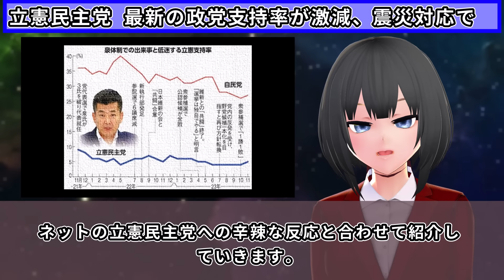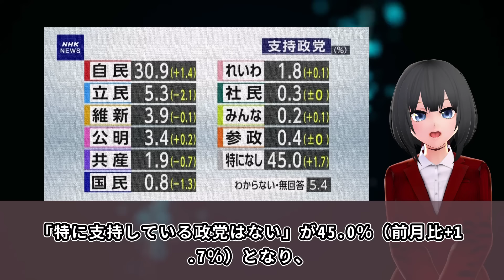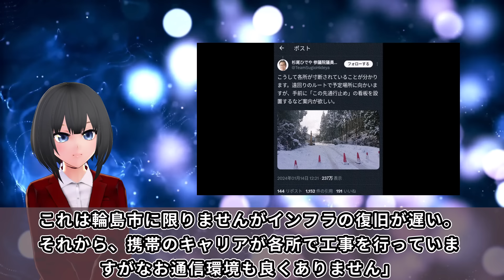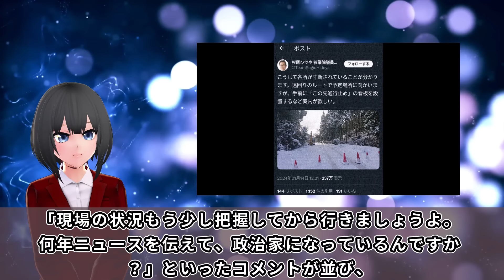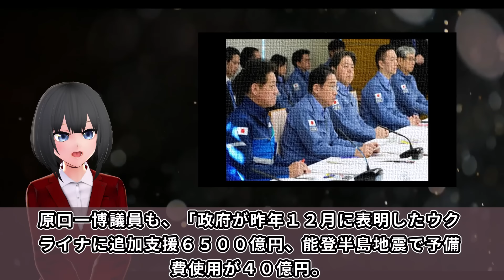立憲民主党が大ピンチ、世論調査で政党支持率激減 原因は杉尾・蓮舫などの震災デマが・・・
NHKが最新の支持率を発表したとの事ですが、、、